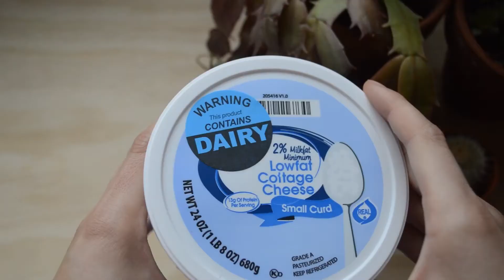Allergy Warning Labels | This Product May Contain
Round allergy warning labels. These are eight different designs and warnings with 500 on each roll.

Each warning has it's own special color which helps the eye by quickly identifying what allergy warning is what, by a color code. We use a couple different types of papers. We use semi gloss as well as a true fluorescent matte. All of these are bright and easy to see.

The size is 1.5" inch round and they measure in diameter. These allergen labels have a standard permanent adhesive backing and we use an eco-friendly water based ink for the print. No worries, the ink will not come off or smear.

The allergy warnings are:   Soy, Peanuts, Eggs, Dairy, Wheat, Shell Fish, Tree Nuts and Fish

Use these allergen labels at school cafeterias, warehouses, restaurants or place on a child's lunch kid or backpack when sending them to school.